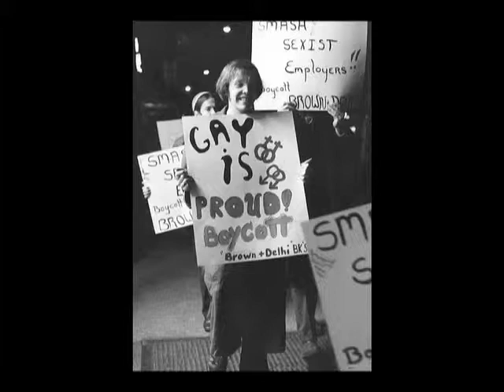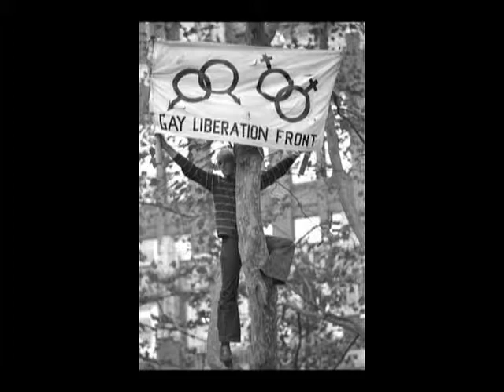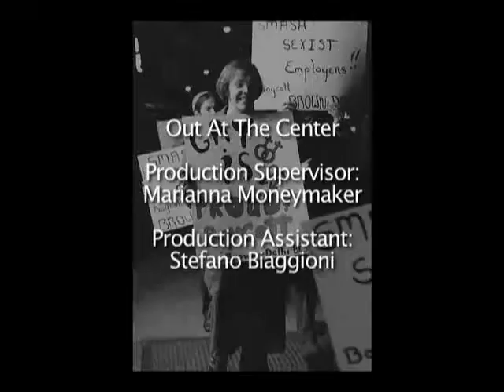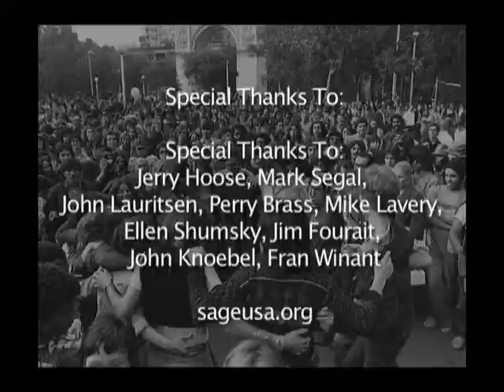Shadows to Sunlight: Gay Activism After Stonewall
- These are video highlights from an 18-part video playlist that can be found In June of 2008 several individuals who were active in the gay liberation movement of the late sixties and early seventies held a panel at the Center to share their experience. The program called From the Shadows to the Sunlight focused on the first year of the LGBT movement from the Stonewall riots of 1969 to the Christopher Street Gay Liberation Day March in 1970. This video excerpt is from Out at the Center, a TV show of the Lesbian, Gay, Bisexual and Transgender Community Center of New York City. The show is made possible thanks to members of the Center and viewers like you.